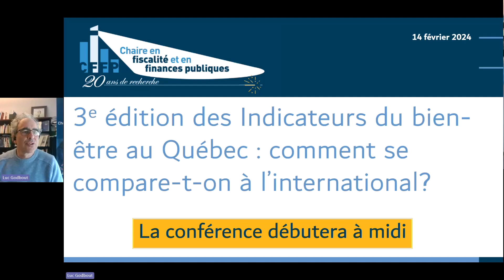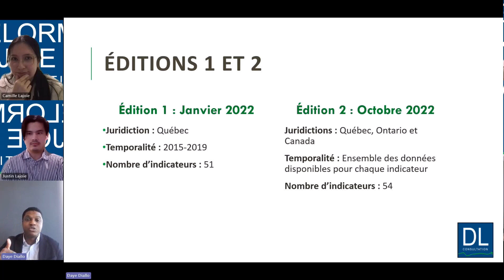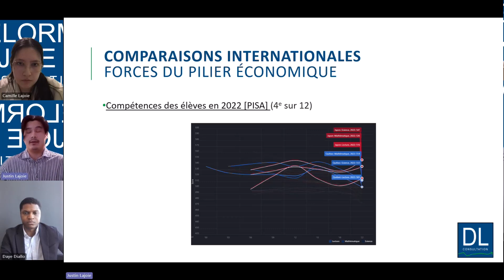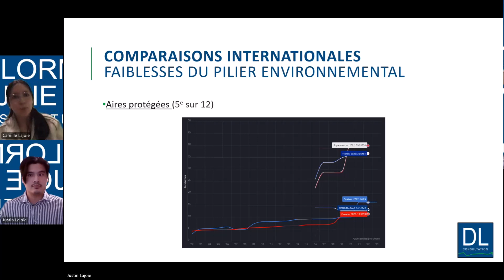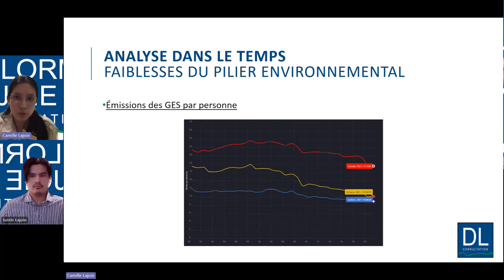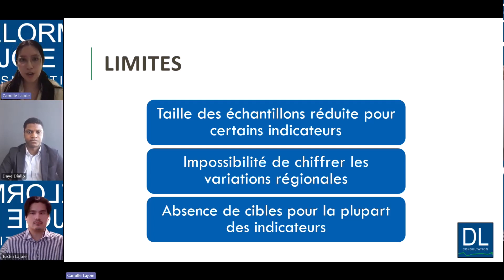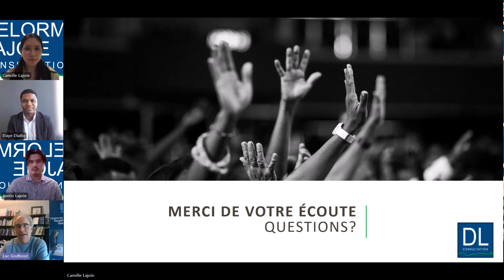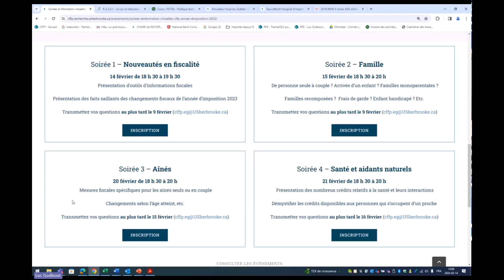Midi-conférence - Indicateurs du bien-être au Québec: comment se compare-t-on à l’international?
Présentateurs:
- Camille Lajoie
- Justin Lajoie
- Daye Diallo
Animation: Luc Godbout

Étant un des partenaires du projet des Indicateurs de bien-être, initié par le collectif G15+,  la Chaire a présenté ce midi-conférence virtuel dans la foulée de la sortie de la 3e édition des Indicateurs de bien-être.

Sur la base de 55 indicateurs économiques, sociaux et environnementaux, la qualité de vie de la population québécoise est évaluée dans le temps et comparée avec 12 juridictions; l’Ontario, le Canada, les pays du G7 et des pays qui font partie d’une alliance internationale de gouvernements orientés vers le bien-être (Wellbeing Economy Governments ou WEGo).